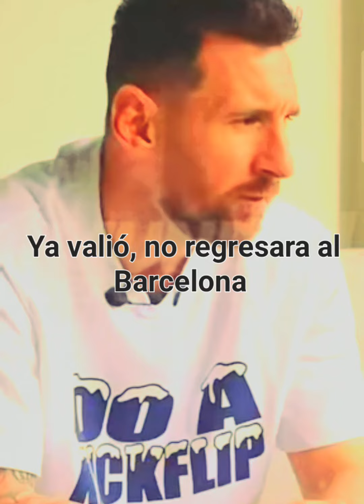OFICIAL!!! Messi no regresara a Barcelona 😪🥺